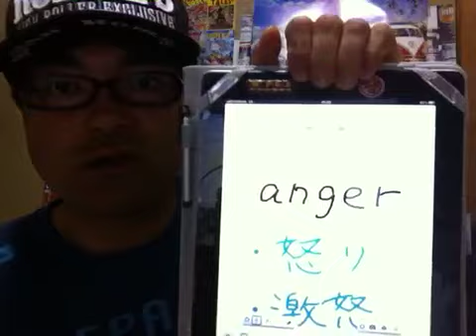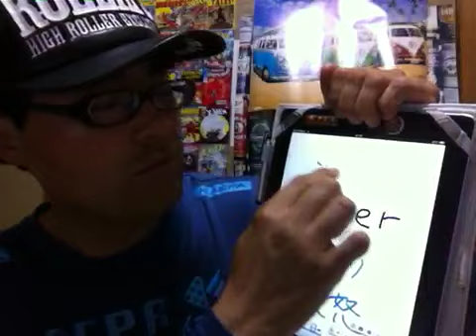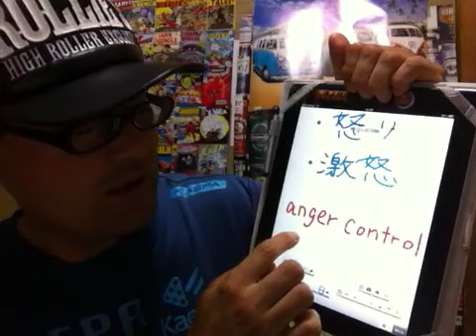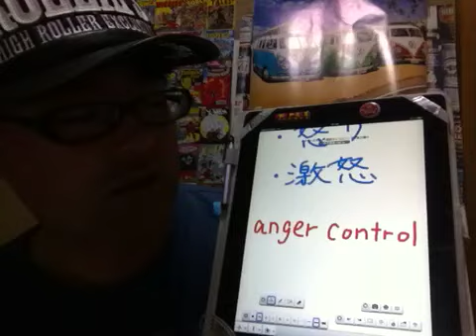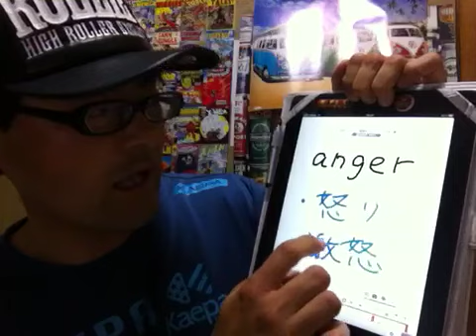英単語！anger 怒り・激怒